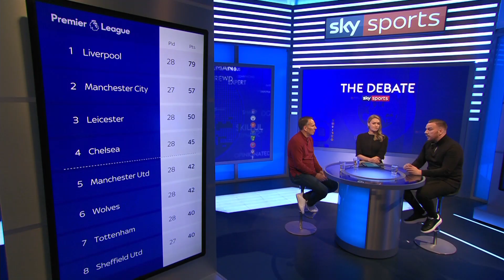Merson & O'Hara have HEATED clash over the success of Man City and Liverpool's season! | The Debate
Paul Merson and Jamie O'Hara discuss Manchester City's recent Carabao Cup win.

The pundits also discuss... Will Man City have a better season than Liverpool if they win the FA and Champion's League? Can anyone match Man City's domestic dominance? What will a cup win do for City's fan base? And why don't other teams take the Carabao Cup more seriously?